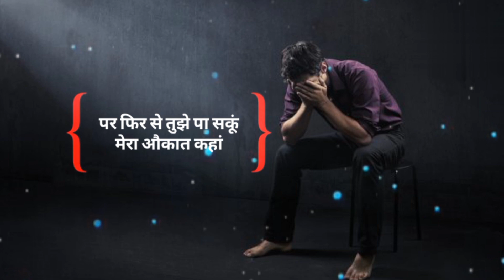💔 mood off status // 😥 one side love status // Breakup status //RK support RAHUL